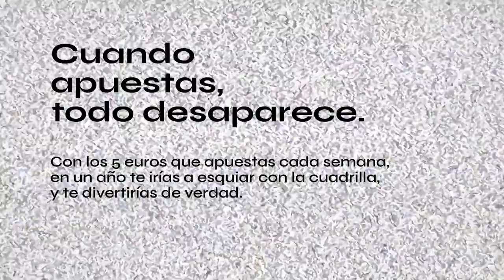Campaña "Cuando apuestas, todo desaparece" - 2020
La campaña “Cuando apuestas, todo desaparece”, del Ayuntamiento de Vitoria-Gasteiz, quiere llegar a las personas jóvenes para que reflexionen sobre las consecuencias de apostar dinero; sobre su situación con respecto a este tipo de juegos y, así, evitar que se conviertan en problemáticos o patológicos.

"Apustu egiten duzunean, dena desagertzen da" Gasteizko Udalak abiatutako kanpaina da. Zehazki, gogoeta piztu nahi du gazteen artean, diru-apustuek dakartzaten ondorioei buruz, eta joko horiekiko haiek bizi duten egoerari buruz, jokoarekin lotutako arazoak eta patologiak saihesteko.